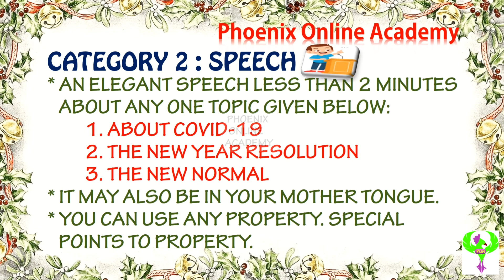FREE ONLINE DRAWING COMPETITION | CHRISTMAS NEW YEAR 2021 | SPEECH | SINGING | ECERTIFICATE | NO FEE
ON THE OCCASION OF CHRISTMAS AND NEW YEAR 2021, A FREE COMPETITION WILL BE CONDUCTED ON 3RD JANUARY 2021. ECERTIFICATES TO ALL PARTICIPANTS.

Contestants shall participate in drawing, speech and singing and
develop their creativity on these days. Good luck Contestants!
Entry free
Theme : Christmas and New Year
EVENT_CODE : (IN ABOVE VIDEO)